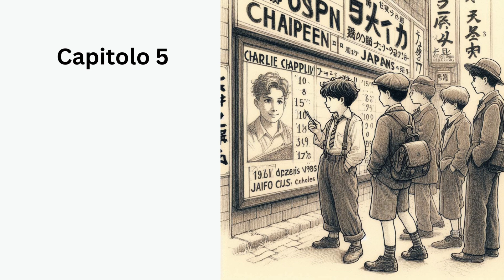"E voi come vivrete?" - Il libro ispirazione de "Il ragazzo e l'airone"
Veloce presentazione e riassunto per capitoli del romanzo di Genzaburō Yoshino dal quale Hayao Miyazaki ha preso ispirazione per il suo ultimo film "Il ragazzo e l'airone".

Riassunto e narrazione svolta da AI.

Inoltre potrai trovare riassunti più dettagliati (non più svolti da AI) e audiolibri integrali.

00:00 Introduzione
00:30 Romanzo
01:46 Riassunto